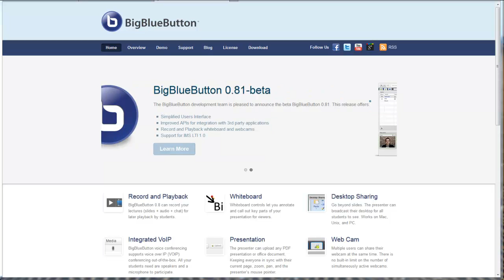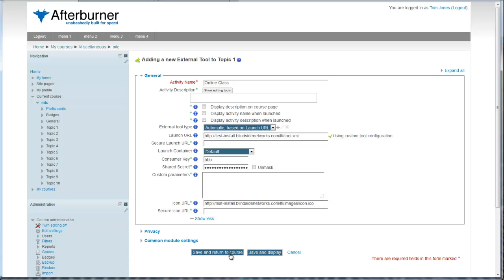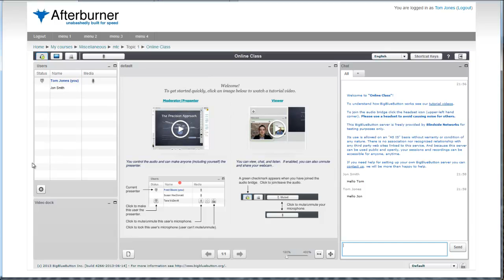Review of the Bigbluebutton LTI integration with Moodle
This is a review of the new LTI (Learning Tool Interoperability) connection that you can set up between Bigbluebutton and Moodle.